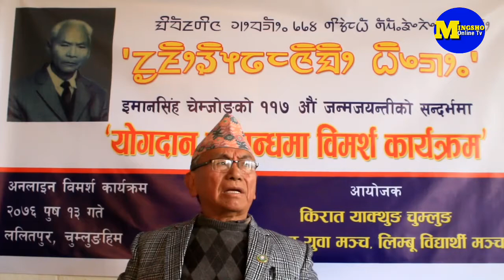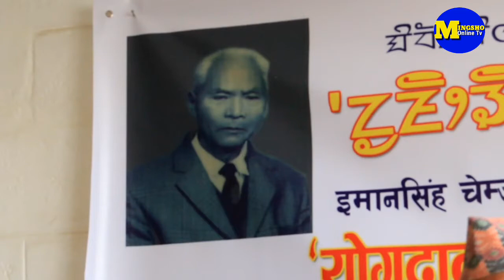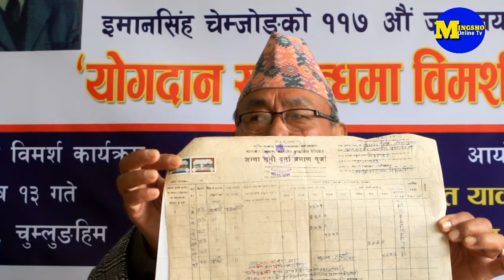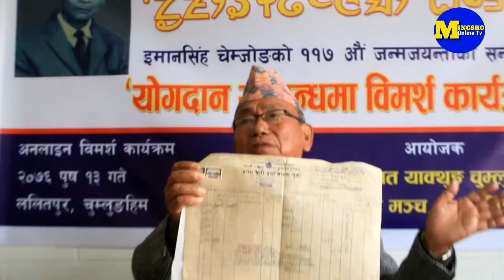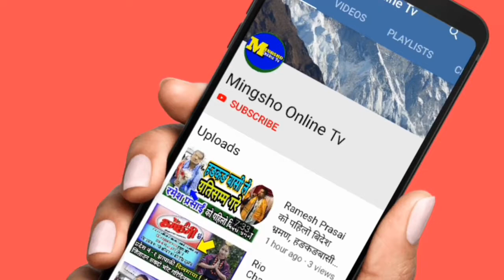Imansing Chemjong || इमानसिङ को अध्ययन, आचरण र योगदान बारे सहकर्मी येहाङले यसरी सम्झे Yehang Laoti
join भईदिनुहोला।